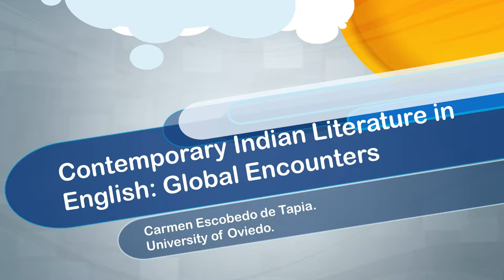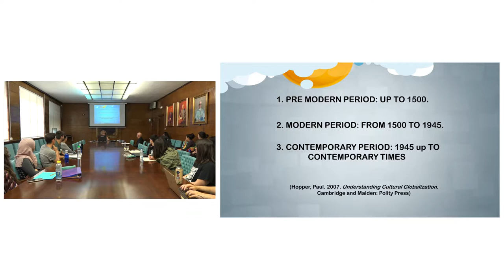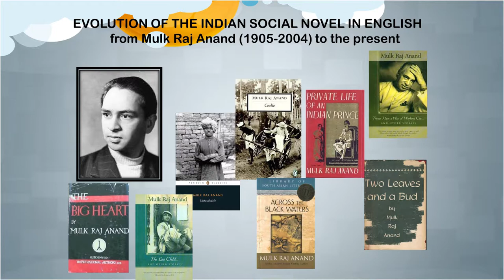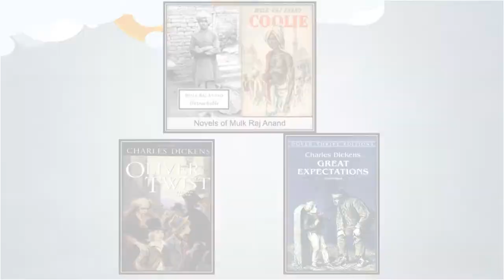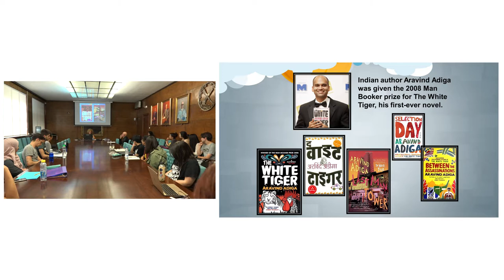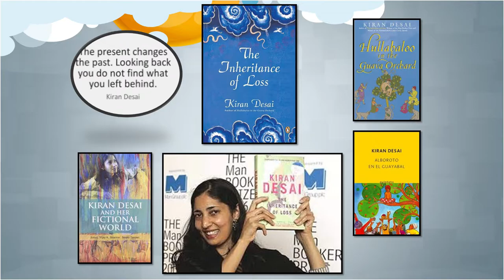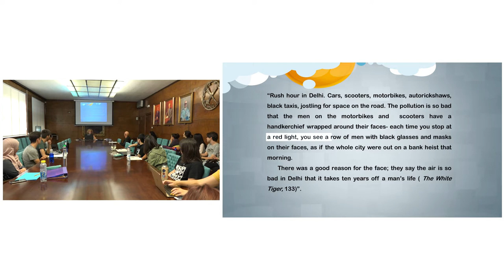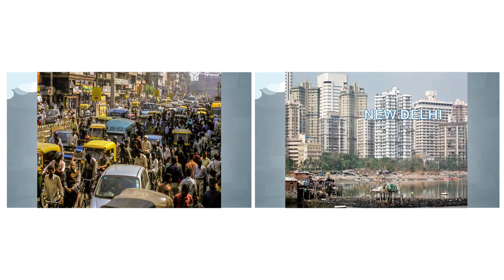Lecture 21. Carmen Escobedo de Tapia